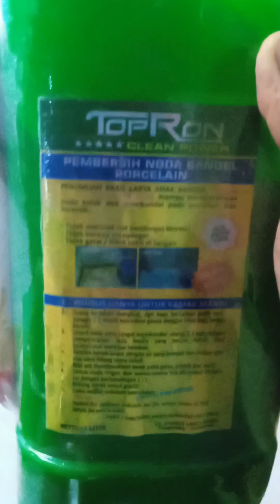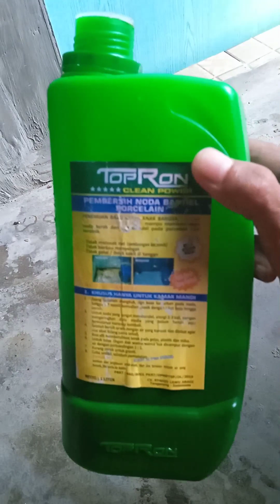REVIEW!!! TOPRON cairan pembersih keramik lantai jadi seperti baru